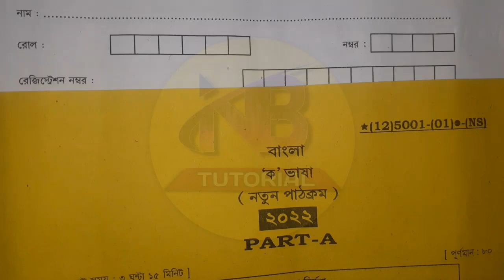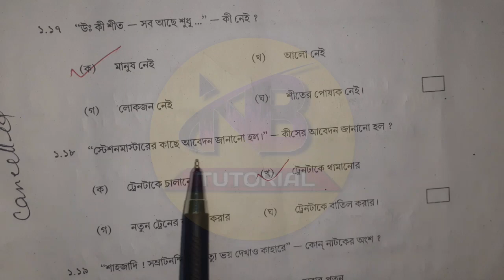উচ্চমাধ্যমিক 2022 বাংলা প্রশ্নপত্রের সঠিক সম্পুর্ন সমাধান